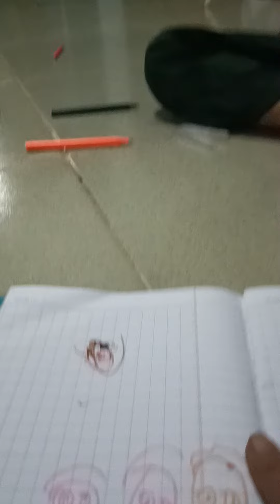He try to drawing the family picture